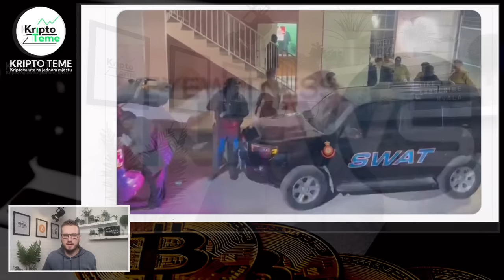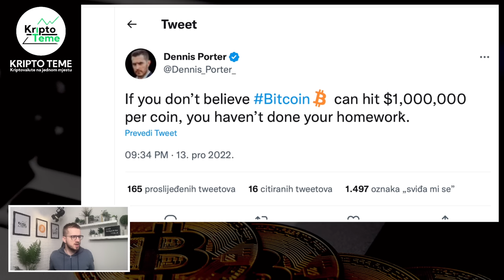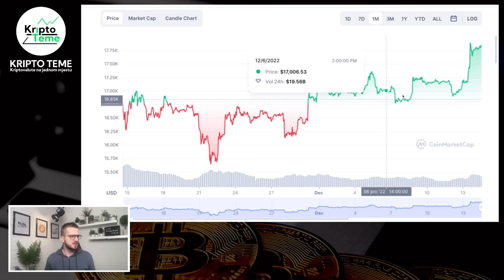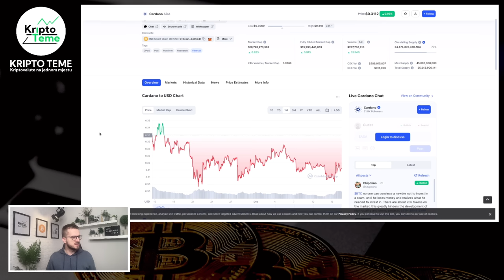DOSTA KRIPTO NOVOSTI DANAS 🔥 Kriptovalute hvataju zalet ? CARDANO POLYGON BTC ETHEREUM LUNC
DOSTA KRIPTO NOVOSTI DANAS 🔥 Kriptovalute hvataju zalet ? CARDANO POLYGON BTC ETHEREUM LUNC 🤝 Kriptovalute 🔥 kripto novosti 🔥 Kriptovalute i najnovije kripto vijesti 🤝

HVALA TI !

NAGRADNA IGRA DO KRAJA GODINE

kripto teme
kriptovalute
kako kupiti kriptovalute
kriptovalute cena
kriptovalute KRIPTOVALUTE
KRIPTO LIVE
kriptovalute balkan
kriptovalute cardano ethereum btc lunc novosti
kriptovaluta